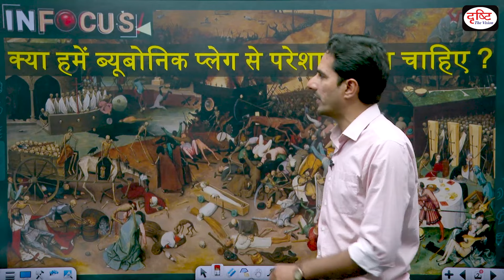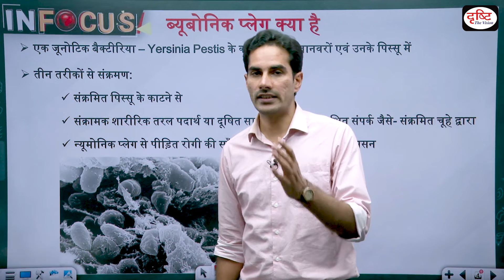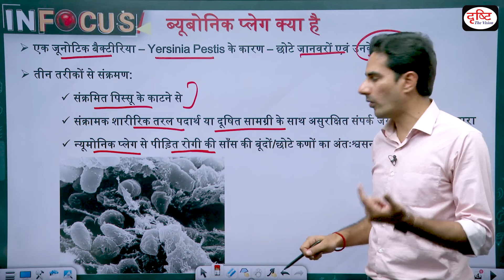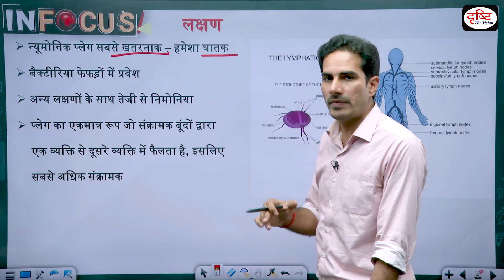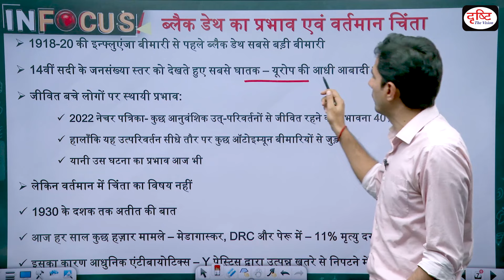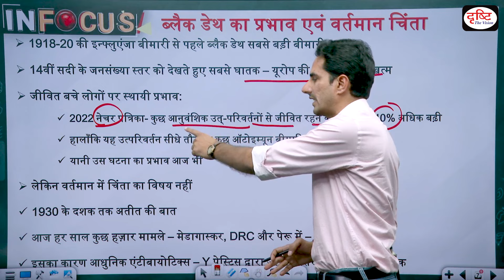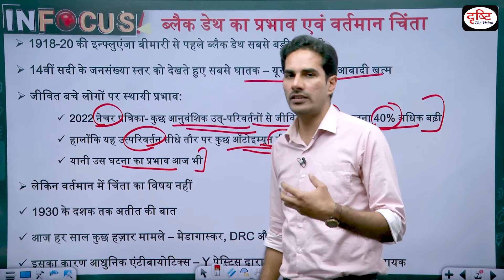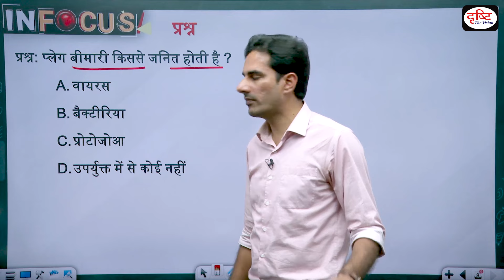Is Bubonic Plague back ? Explained | UPSC | Drishti IAS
The bubonic plague is back. Earlier this week, health officials in Oregon, US confirmed the first case of bubonic plague in the state since 2005. According to various reports, the person probably got the disease from a sick pet cat. The disease was quickly detected and the person received antibiotics for treatment. The contacts of the person and the cat were tracked down and also given the treatment. The cat was also treated but did not survive. Between 1346 and 1353, the bubonic plague killed as many as 50 million in Europe in what is known as the Black Death. So, is the latest discovered case a cause for concern? We discussed all the aspects of plague here in this video.

1. Videos by Dr. Vikas Divyakriti

2. Concept Talk- By Dr. Vikas Divyakirti